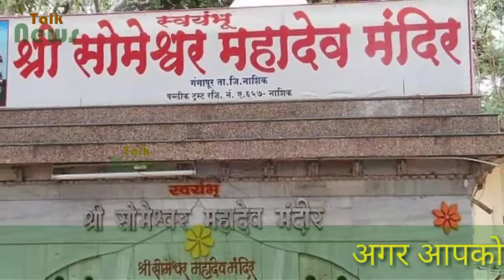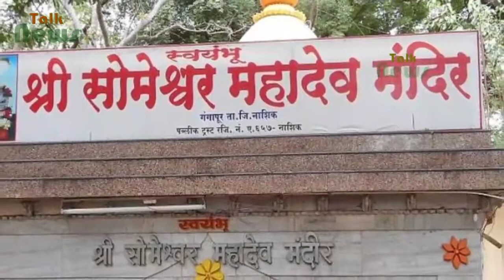नासिक : सोमेश्‍वर मंदिर में शिवलिंग को ऑयल पेंट से रंगने का आरोप